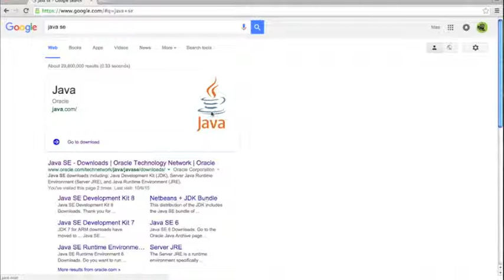Java: Pre Lesson Download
This is the lesson video. To view and copy the coding please go